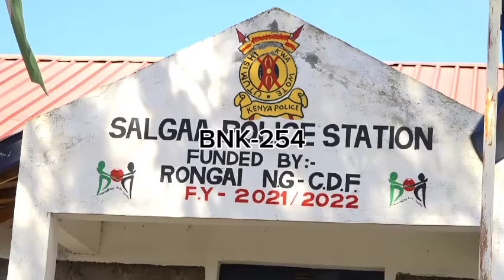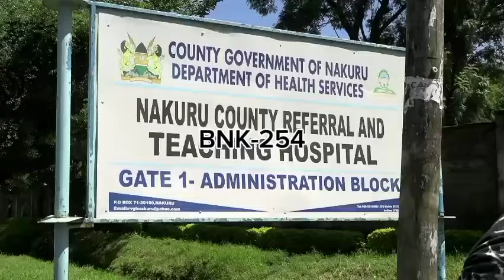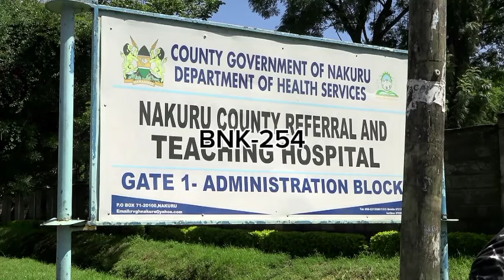SALGAA WORST ACCIDENT, 5 PEOPLE D3AD OTHERS BADLY INJURED